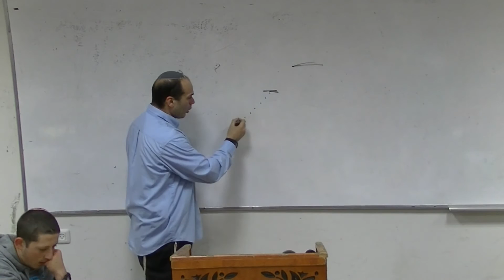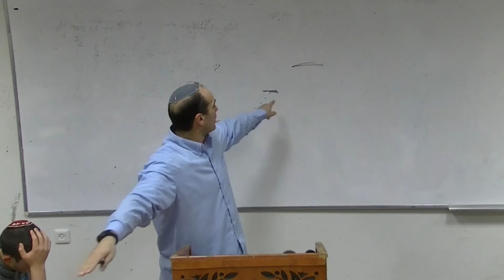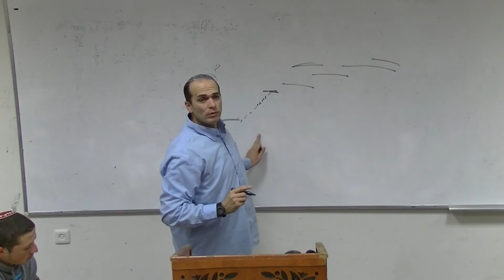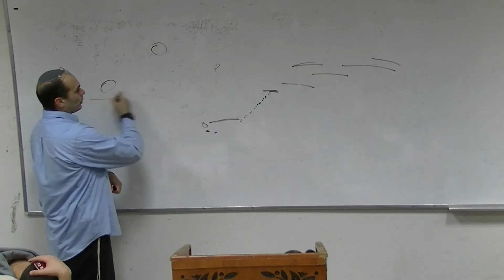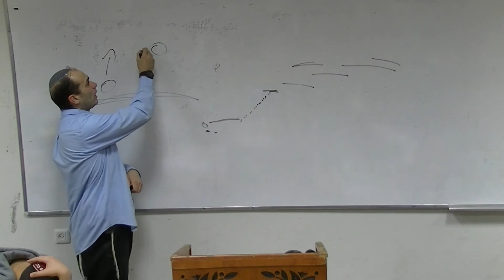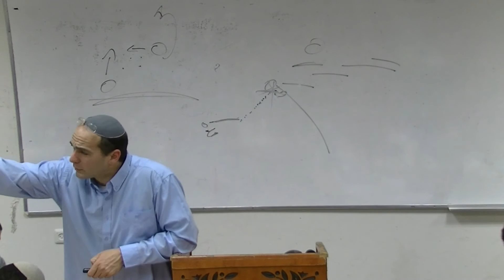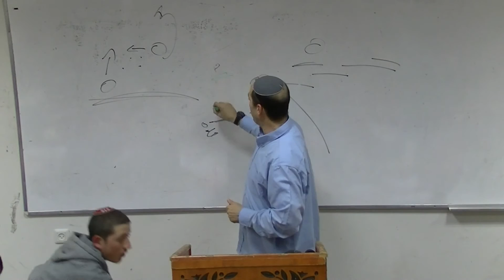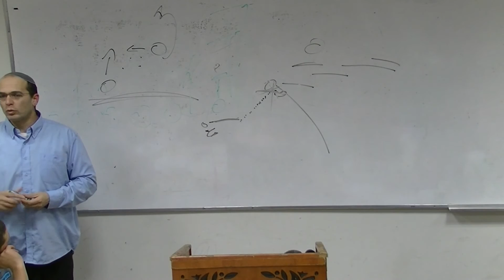הרב חיים ברוך: בניין האישיות #6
שיעורו של הרב חיים ברוך בנושא "בניין האישיות" כפי שצולם בתאריך 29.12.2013 (כ"ו טבת תשע"ד) במכינת עצם.